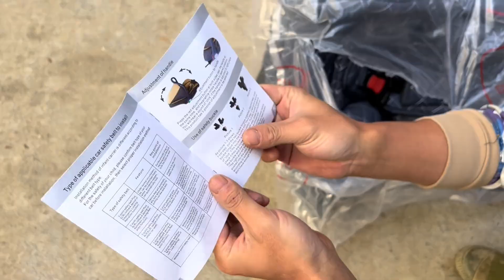肚子里的宝宝已经足月了，随时都有可能降临，阿杰心情越来越激动